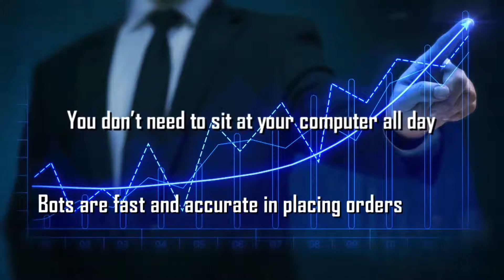How to become a Trader from Home. Start Trading Today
Hands-Free Automated Trading

* No Software. No Downloads.
* Trading on auto-pilot.

Start Trading From Home

These Robots analyse market conditions
and place trades in YOUR account
to generate consistent profits.

SAFE & SECURE

Also, Coming Soon,

Arbitrage Trading Bot and Binary Trading Bot :)

We never touch your funds.
Your funds are kept in your trading account 100% of the time.

First Thing to Do Go Here